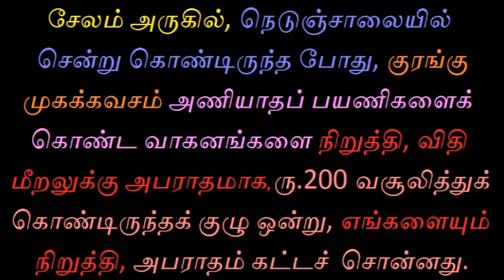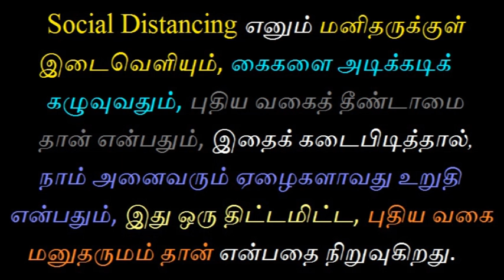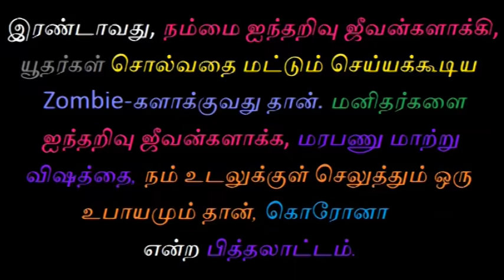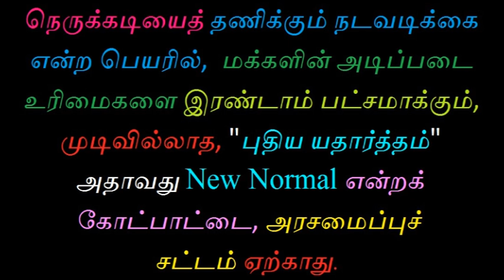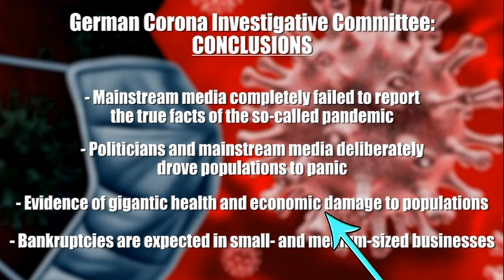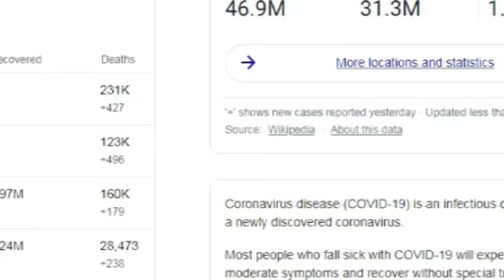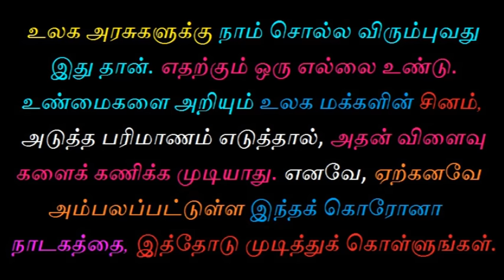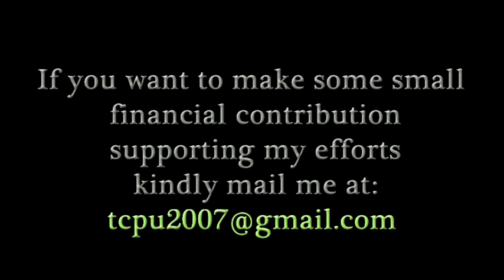ராவணனின் பெயரால் மனித உரிமை மீறல்!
கொரோனா வைரஸின் பெயரால், மனித உரிமைகளைத் தடைசெய்து, மனித குலத்தை அடிமையாக்கும் தந்திரம் தான் நிகழ்ந்து கொண்டுள்ளது. இதை அலசுவது தான் இந்த விழியம்!